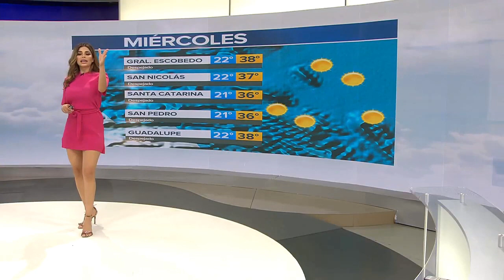Sexy Pamela Longoria in Pink Short Dress & High Heels